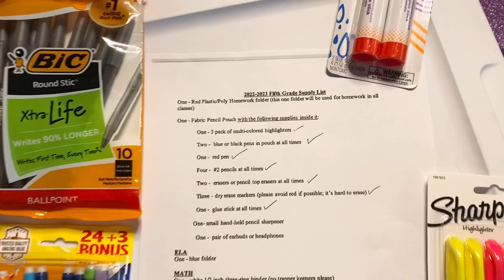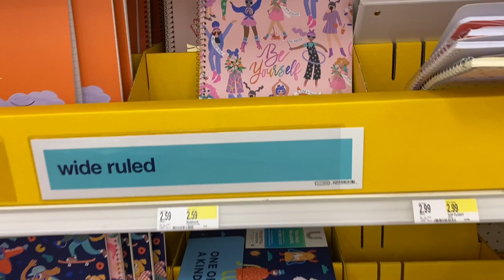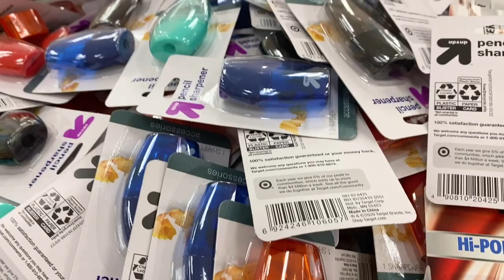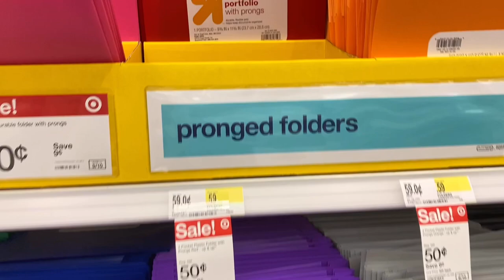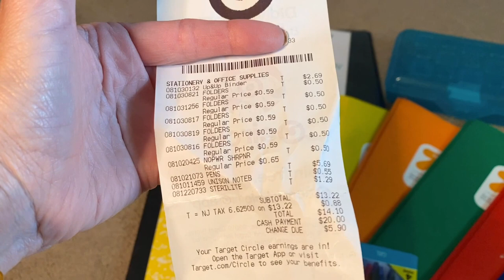Back to School Supply Shopping | How Inflation Triggers my Hoarding & Coping Skills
Today’s video I talk about inflation and how it triggers my hoarding.  Since I have been recovering in my hoarding journey, I have found some tools to help me calm myself down when that fear arises. It’s my fear that triggers my anxiety and my anxiety triggers the hoarding.  This is an open platform to discuss how inflation or shopping may have triggered your hoarding and how to cope with it better. A lot of times just talking with people who have the same issues as you can be extremely therapeutic too ❤️